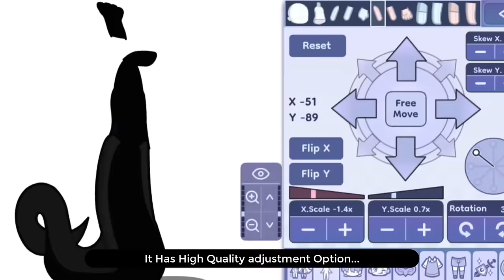Gacha Life 1 VS Gacha Life 2 VS Gacha Life 3: 😳✋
Watch till the end for Plot twist.. 😃